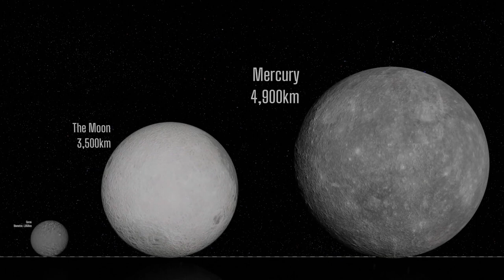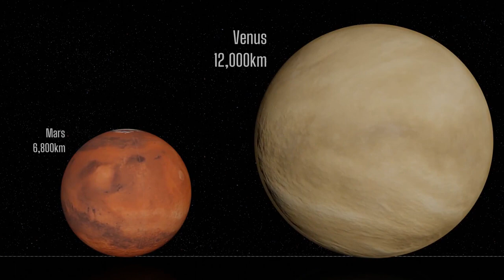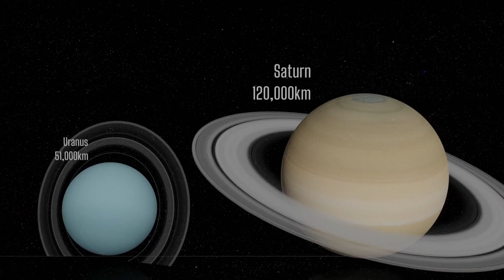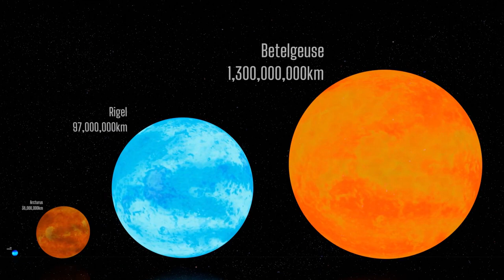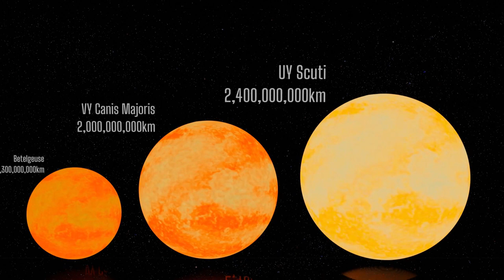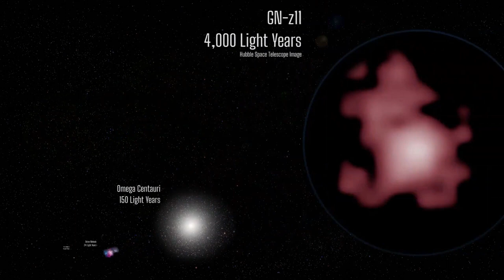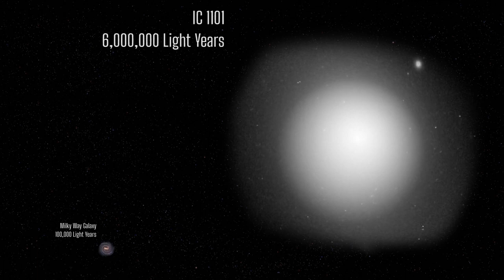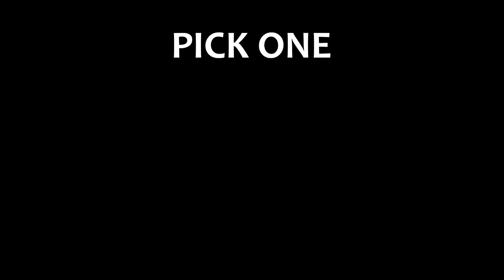size comparison between different planets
there are some massive planets and stars that dwarf our earth in size